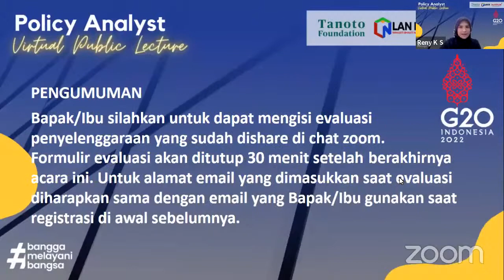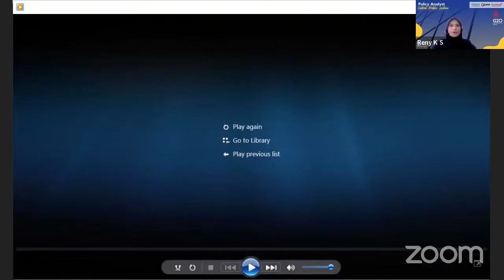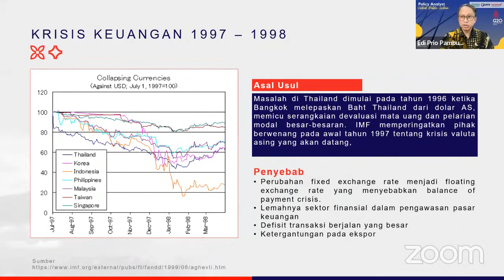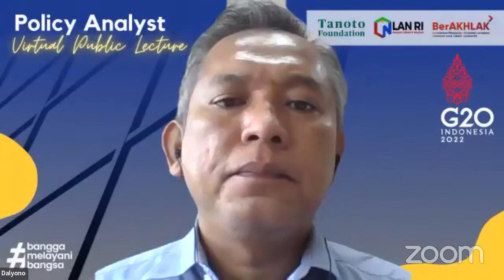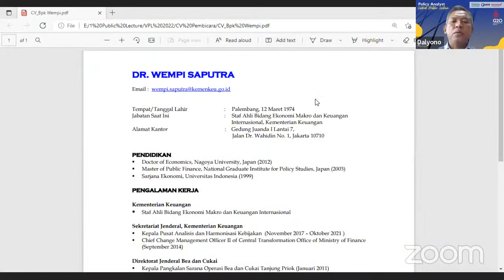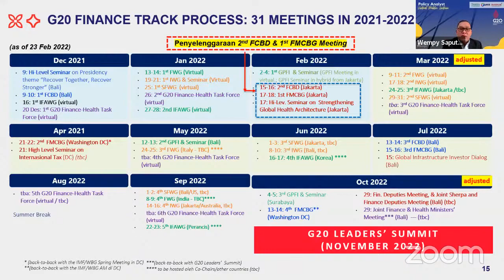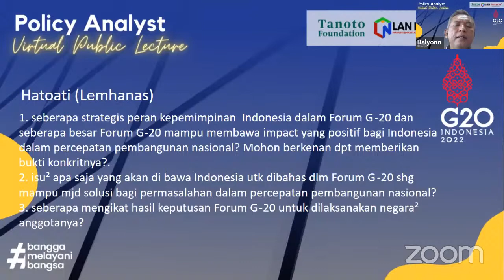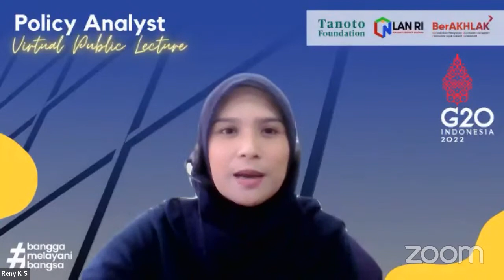VPL Analis Kebijakan Seri ke-1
Virtual Public Lecture bagi Jabatan Fungsional Analis Kebijakan yang diselenggarakan oleh Lembaga Administrasi Negara bekerja sama dengan Tanoto Foundation dengan tema "Presidensi G20 sebagai Momentum Membangun Agenda Kebijakan Indonesia dalam Meningkatkan Pemulihan Berbagai Sektor di Tingkat Global"